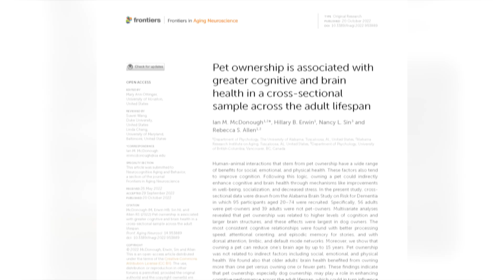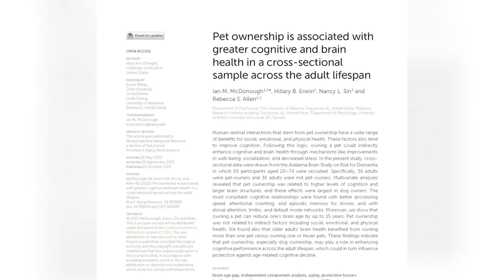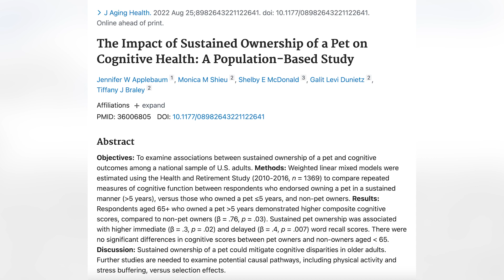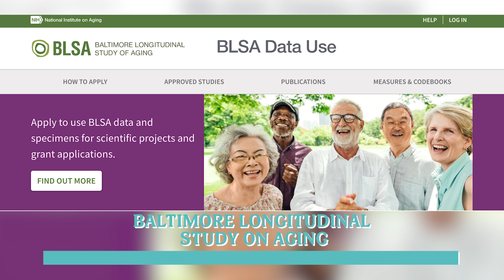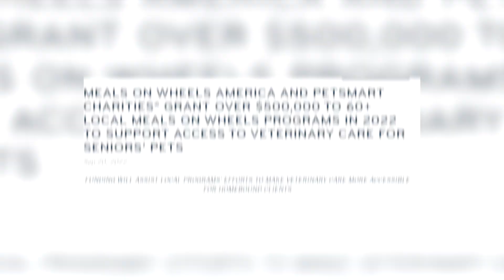Does Research Support the Health and Brain Benefits of Pets? Let's find out!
Millions of people around the world love their pets. We know that pets can be beneficial to happiness in many ways, but is there an impact on brain health and overall wellness? Here we discuss what the research says about the benefits of having a pet on aging and health.